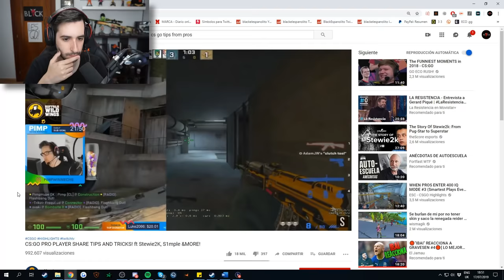LOS MEJORES CONSEJOS DE CS:GO DE JUGADORES PROFESIONALES #1